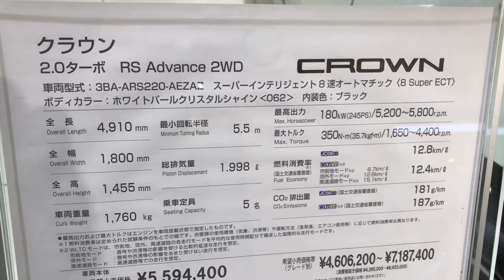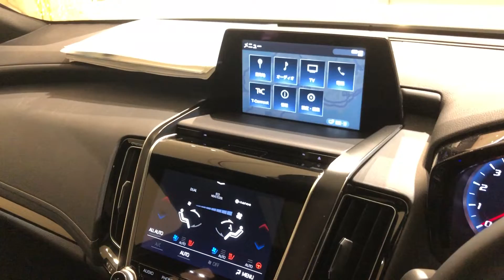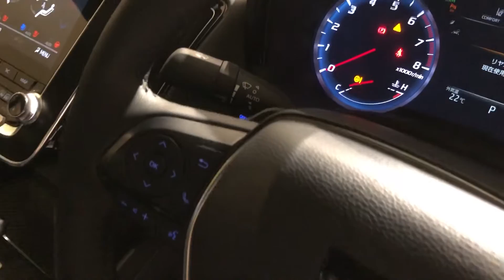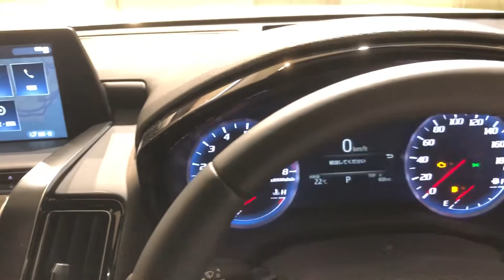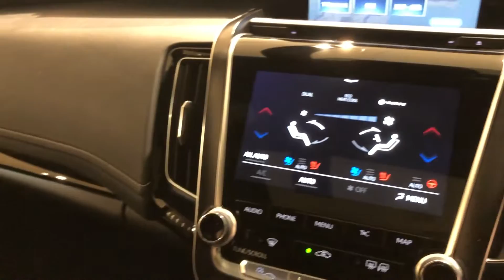【新車新発売】いつかはクラウン！ トヨタ クラウン 2.0ターボ RS Advance 2WD 8速オートマチック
バッテリー上がり　12V車用エンジンスターター ポータブル充電器